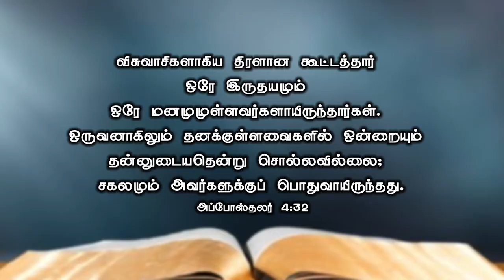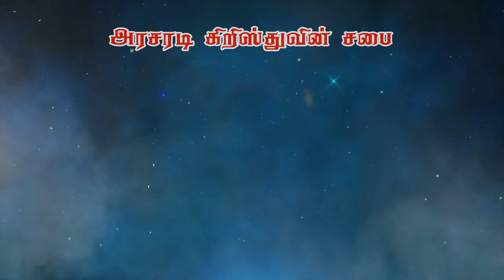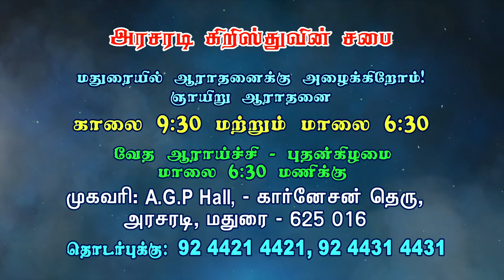கிறிஸ்தவர்கள் எப்படி இருக்க வேண்டும்? | Bro.Kingsly Rajah | Church of Christ